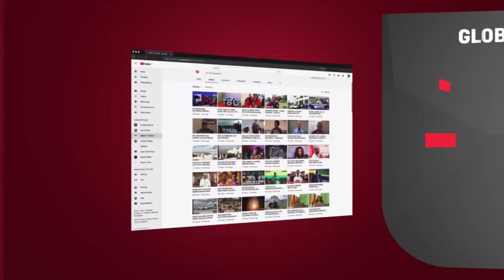BREAKING: MBUNGE MTEGA AFARIKI kwa AJALI ya BODABODA AKITOKEA SHAMBANI KWAKE MBARALI...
Taarifa za masikitiko zilizotufikia kwenye chumba chetu cha habari cha GLOBAL TV zinaeleza kuwa, aliyekuwa Mbunge wa Jimbo la Mbarali mkoani Francis Leonard Mtega kwa tiketi ya Chama Cha Mapinduzi (CCM) anadaiwa kufariki dunia kwa ajali ya pikipiki almaarufu bodaboda.

Habari zinadai kuwa amepata ajali akiendesha pikipiki hiyo akitoka shambani kwake wakati akirudu nyumbani jimboni kwake humo.

Mwanahabari mkongwe nchini Tanzania, Maggid Mjengwa kupitia kurasa zake za kijamii ameandika; “Wana-Mbarali Tumeondokewa Na Mbunge Wetu. Nimepokea kwa masikitiko makubwa taarifa za kifo cha Mbunge wetu Mh. Francis Leonard Mtega. Amefariki kwa ajali. Taarifa zaidi hazijanifikia. Apumzike Kwa Amani. Maggid”.

Kwa upande wake Kamanda wa Polisi Mkoa wa Mbeya, ACP Kuzaga amesema naye amesikia taarifa hizo, lakini hazijamfikia.
Hata hivyo, habari hizo zinaendelea kusambaa kwenye makundi ya chama chake cha CCM wilayani Mbarali.
Kwa taarifa zaidi endelea kuwa karibu na GLOBAL TV kupata updates kamili.